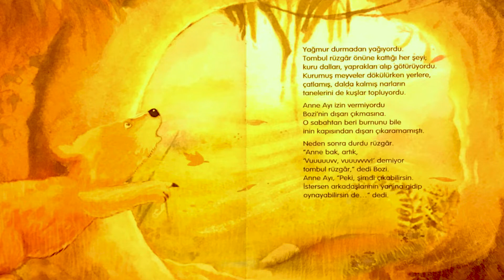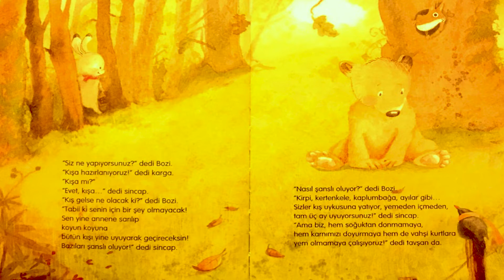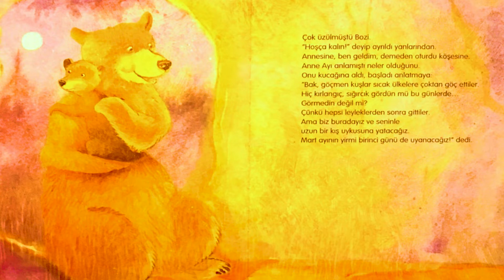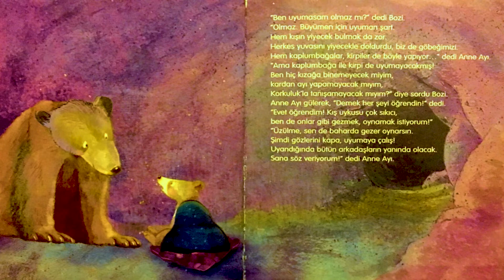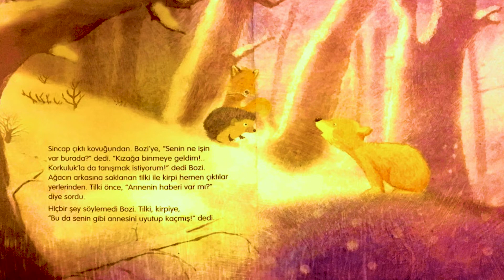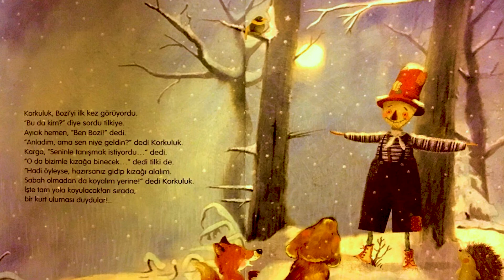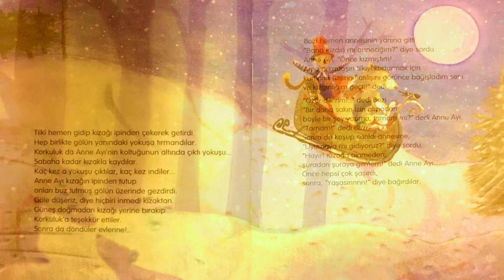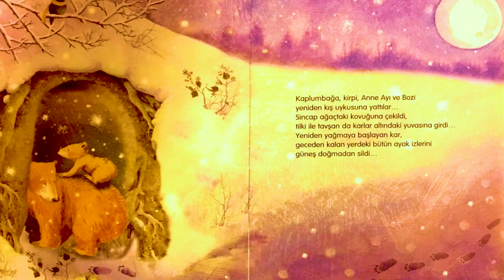Sevimli Hayvanların Eğlencesi Eğitici Masal Dinle | Türkçe çocuk masalları izle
Eğitici çocuk masalları sesli masal dinle en güzel sesli çocuk masalları
UYKUDAN ÖNCE MASALLAR YouTube Çocuk Kanalı
İyi geceler Bozi Yazan : Yalvaç Ural
Resimleyen : Cansu Kaykaç